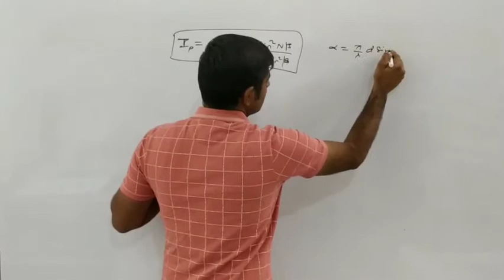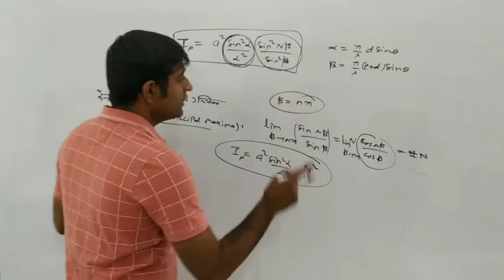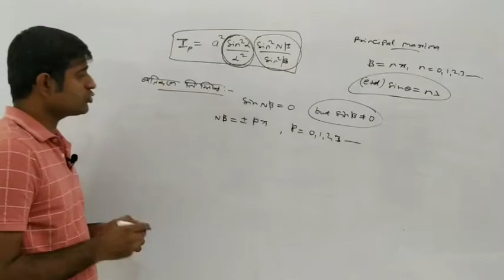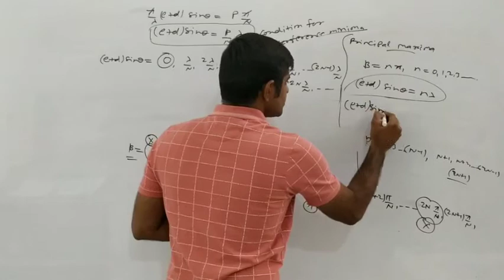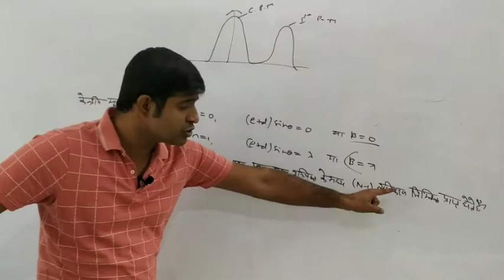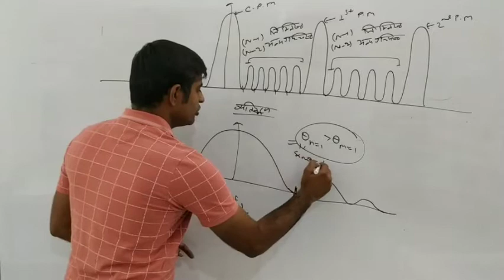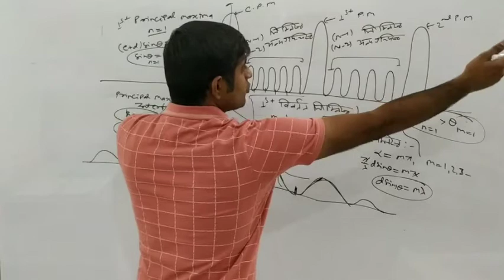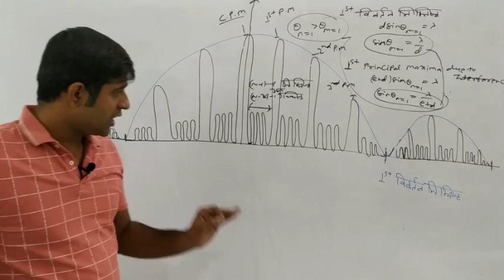Diffraction due to N-slit (part-2) by Avinash vyas